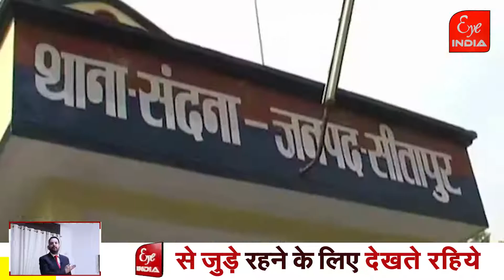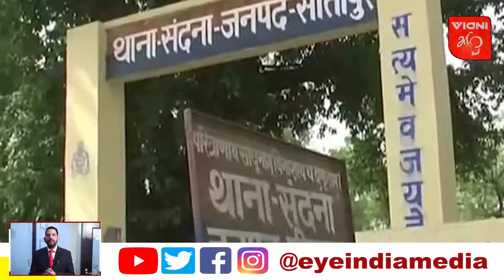अब किस जानवर की मौजूदगी से खौफजदा हुए ग्रामीण@Eye India JANGALI JAANVAR